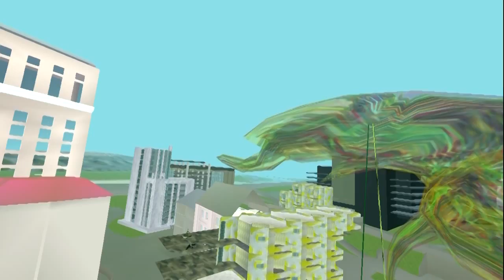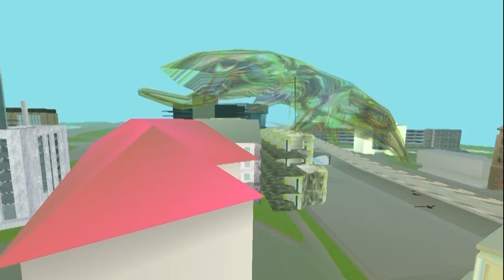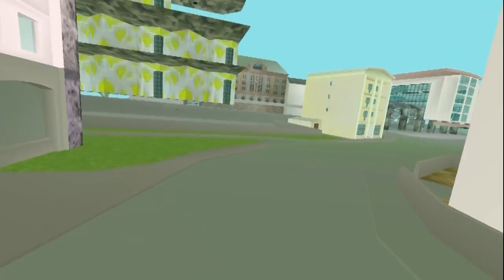◄◄◄ new music style ― flip'n'fly ►►► by tonux.gix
This is a screencaptured video from our absolutely crazy project - Nux 3d-enviro. When we began to develop it, we didn't have idea what it's going to lead us to. We are just few creative persons who don't want to spend our days in boring offices creating dull videogames. At the beginning it was just new means to fun. We started to invent various designes, architecture and vehicles. Gradually, the new music style appeared, and we suddenly realized that in fact we are searching for something more than just a music style or designs.

 Because it's obvious that our life won't look like our parents' lives at all. This project is already ten years old and during this time we have tried some jolt of life and realized that beyond our own projects it's hard to find comfort of creativity. And that we should create this comfort by ourselves. In general we manage to do this and we even want to share this comfort and satisfaction from creativity with others.

As a platform for these different creative collabs we invented a blot-project. At the moment this is almost nothing more than a name:) But we'll probably hit the internet-site and after, even a 3d-enviro. But for now, everyone who wants to collaborate is welcomed. We can make together not only 3d-scenes and soundtracks. It's really important too to have interesting ideas on this music, 3d-scenes or anything else. For example, this soundtrack here isn't like any existing music styles. And it would be interesting to invent some name for this new style.
Also, I'd like to add some conceptual words or even simple whoops to our music in future. This speech in the beginning is generated with a speech synth. You can send us reels with your voice, and maybe we could then add some to our next soundtracks. We love in creativity various expressions much!